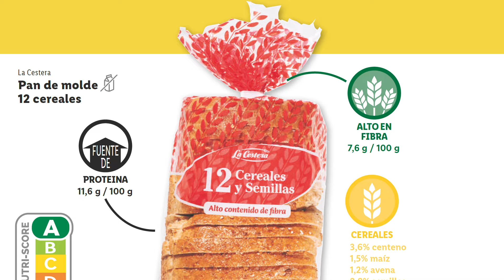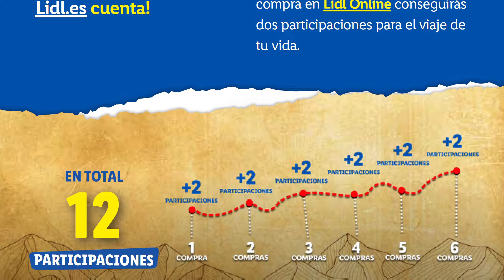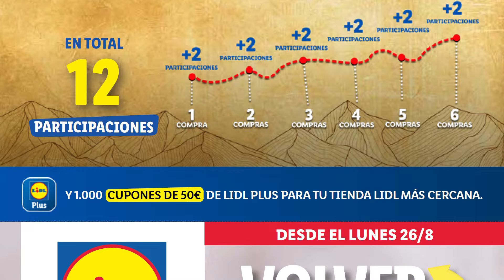🇪🇦 LIDL ALIMENTOS NUEVO FOLLETO DEL LUNES 26 DE AGOSTO AL DOMINGO 1 DE SEPTIEMBRE -€10 DE REGALO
🇪🇦 LIDLALIMENTOS NUEVO FOLLETO DEL LUNES 26 DE AGOSTO AL DOMINGO 1 DE SEPTIEMBRE -€10 DE REGALO

🔔WhatsApp Enterate de todos las novedades del canal : Enlace